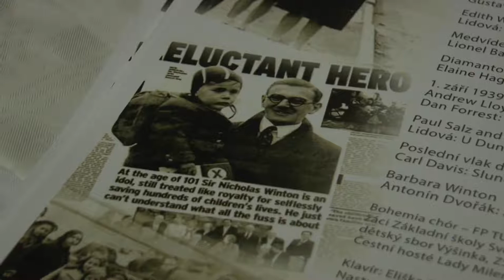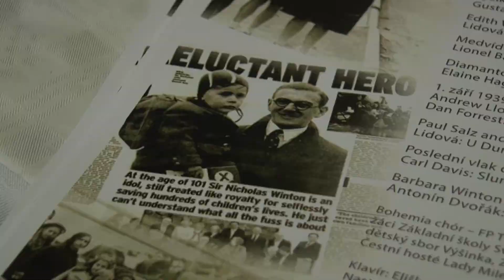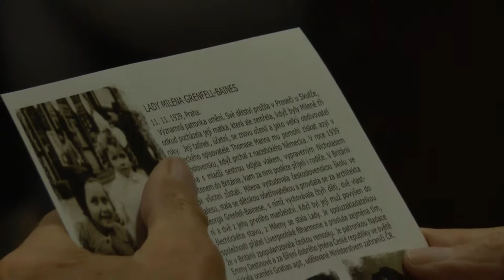Krajský magazín Libereckého kraje 11. 10. 2019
K 80. výročí od událostí na začátku 2. světové války a k poctě sira Nicholase George Wintona se v kostele sv. Antonína Velikého v Liberci konal 24. září 2019 komponovaný pořad Vlaky naděje. Mezi hosty byly právě i dámy, které díky Wintonovým vlakům přežily hrůzy války. Podívejte se, jak slavnostní večer probíhal.